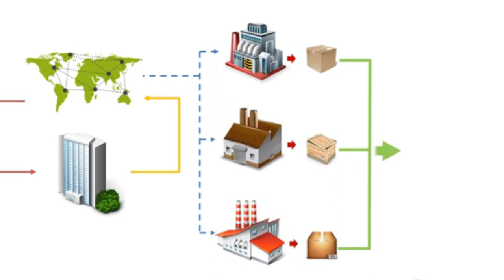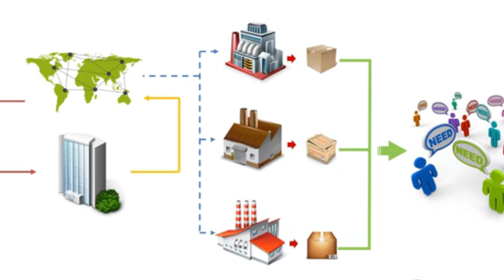Sinopec fuel shed in Sri Lanka, what Happen to the Ceypetco fuel shed, Fuel crisis and QR code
Welcome to the official page of YOUTH GARAGE on YouTube. Are you a vehicle enthusiastic form the younger generation??

 Then   one of your biggest dreams and achievements is owning your own vehicle! Join with your family enlighten your dreams, select the best options according to your choice & your budject.  known everything about the automobile industry including its technologies, products with all the pros and cons with user reviews

As *Youth Garage* we mainly focus  all kinds of vehicle reviews that mostly suites for the younger generation,it's trends including all qualities like comfort,fuel efficiency, reliability and many more

Join within us, improve your knowledge about automobile industry comment & like our video  All camera footage, graphics, scripts , audio and VFX are produced by YouthGarage. Coping is extremely prohibited.